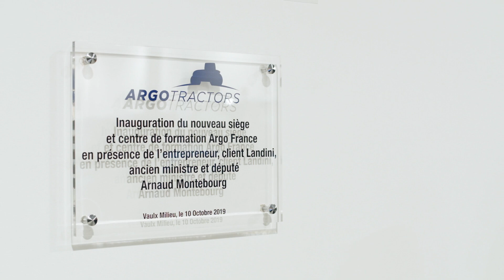Inaugurated the new site of the French branch of Argo Tractors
Last 10 October 2019 was a very important day: we inaugurated the new headquarters of the Argo France branch in Vaulx-Milieu near Lyon. Here is a video to relive this beautiful event.